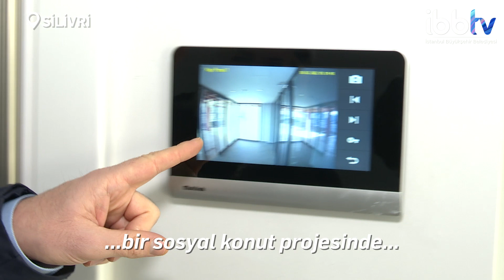KİPTAŞ SİLİVRİ 4. ETAP KONUTLARI'NDA ERKEN TESLİM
Kiptaş Silivri 4. Etap konutları 5 ay erken teslim ediliyor.
1396 konut, 50 ticari birim ve 1 kreşten oluşan sosyal konut projesi ile KİPTAŞ tarihinde bir ilki gerçekleştiriyor.

ayrıca İBBTV’yi diğer mecralarda da takip etmek için:
Makaleler, programlar ve canlı yayın: